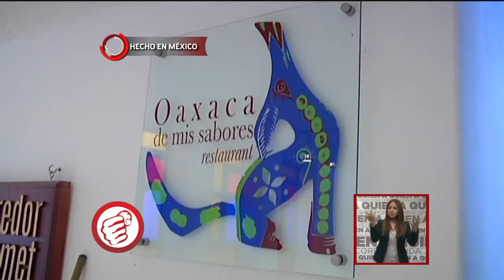Hecho en México: Tejate